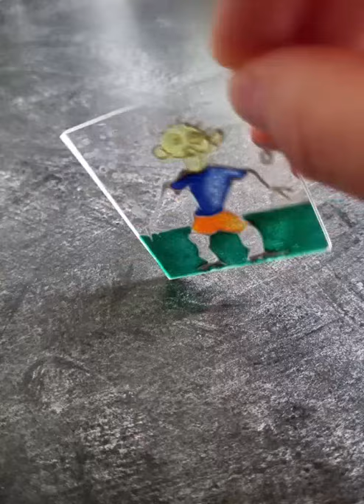MARIA MARACHOWSKA - GLASS PAINTINGS - "FOOTBALL" - 2021 art​​​​